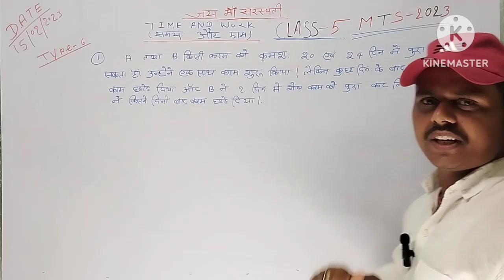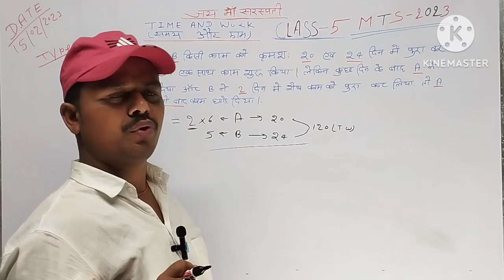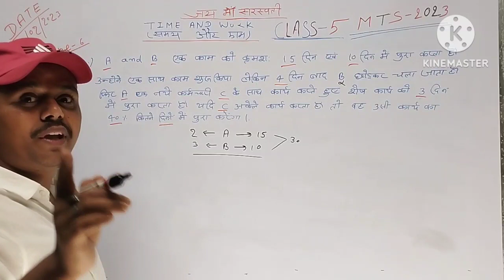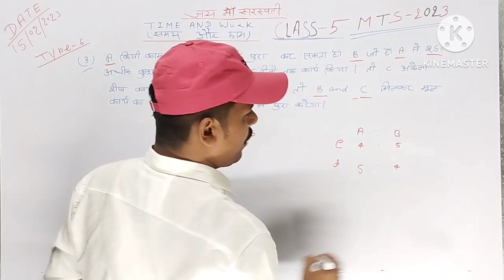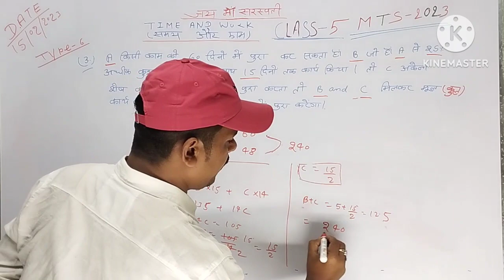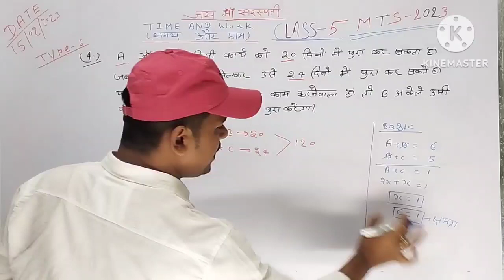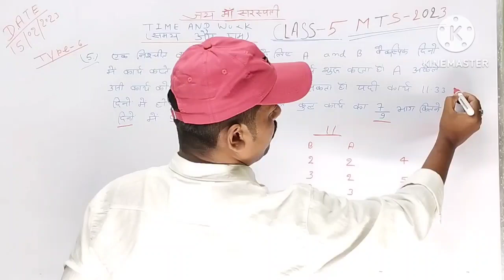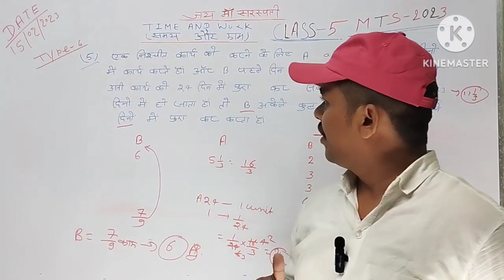SSC-MTS (2023) हवलदार.TIME OR WORK by gautam sir, mg gyan academy, class-5